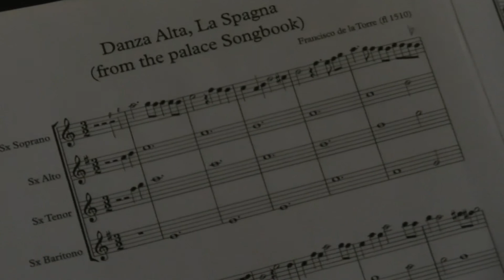Concierto de SAX RICERCARE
En las 3ª Jornadas Cervantinas en Villarrubia de los Ojos, el concierto del grupo SAX-rICERCARE, con música del Quijote: un paseo por la música del siglo de oro desde el siglo XXI, un concierto en un recinto muy especial El Museo Etnográfico o de Agricultura, ante un público muy selecto vinculado con la cultura del pueblo de Villarrubia.